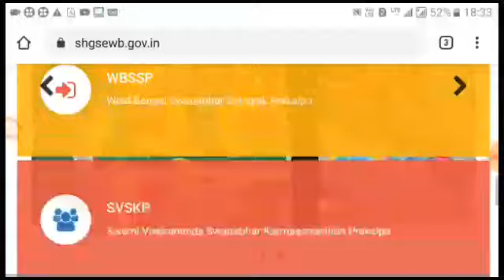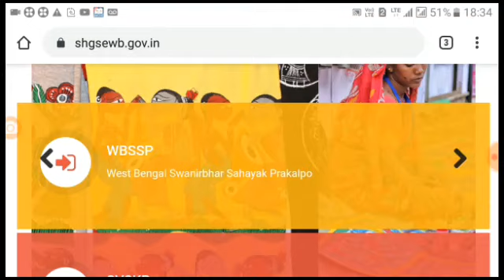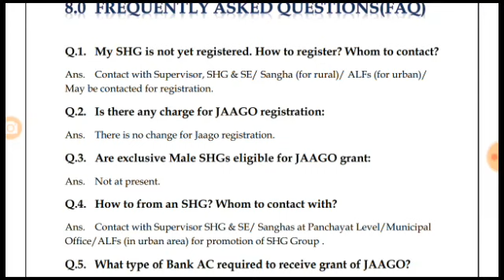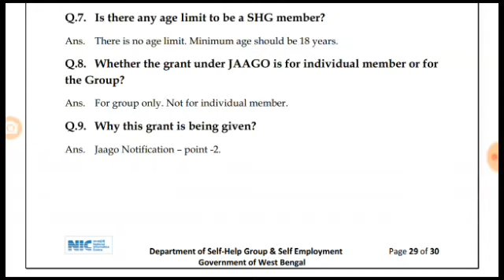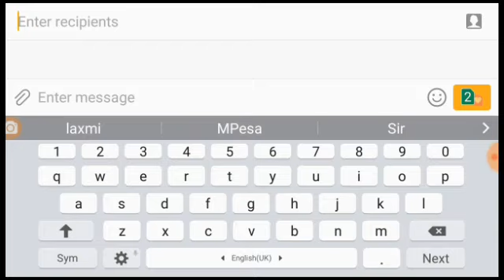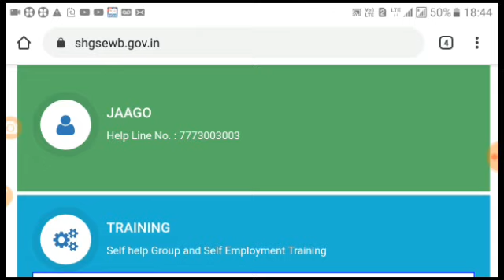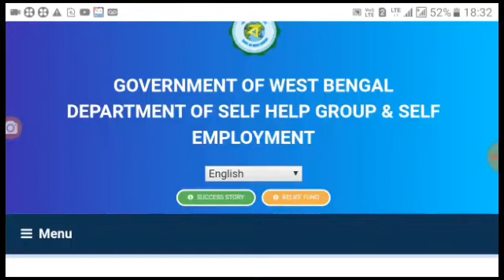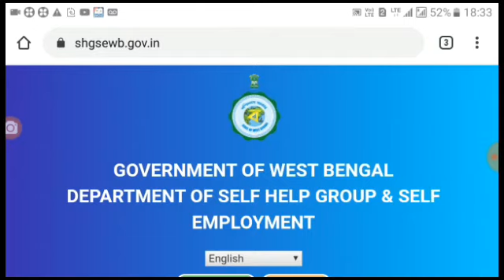জাগো প্রকল্পে আবেদন করুন আর পেয়ে যান ৫০০০ টাকা